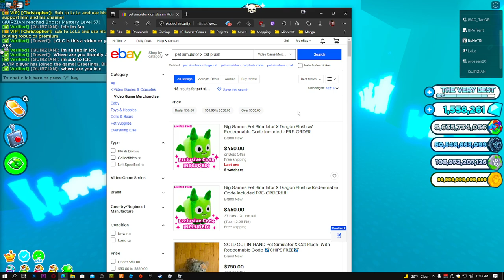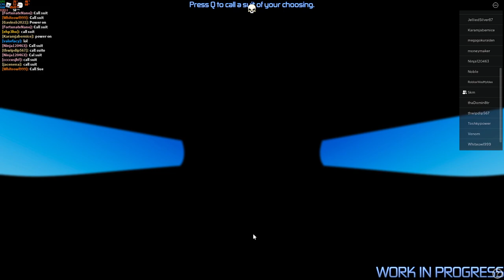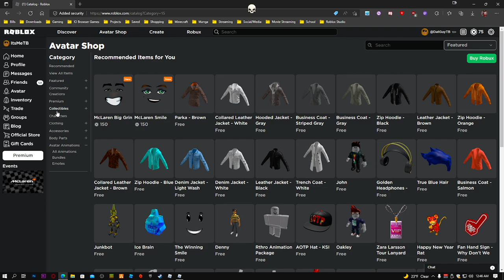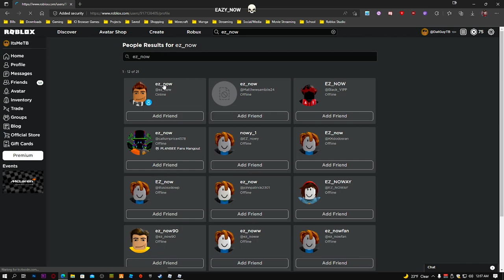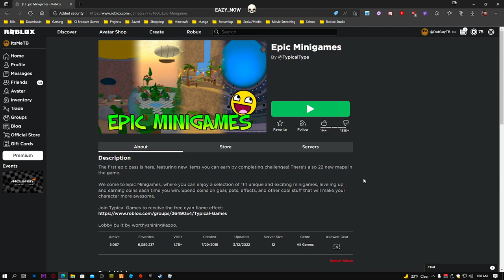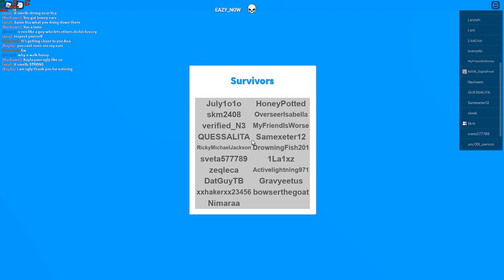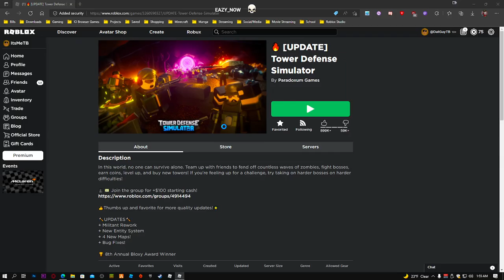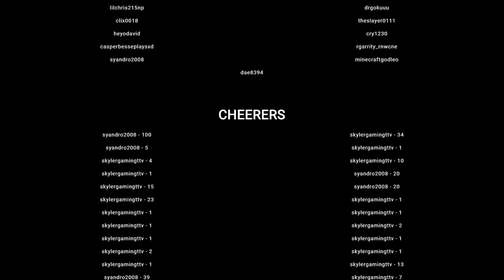Pet Simulator X - Twitch VOD Short Stream and LcLc Cameo??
🔶 Amazon Wishlist (Why Not?)

void update
bling hoverboard
how to get cat hoverboard meow
sleigh hoverboard
vip hoverboard
alien chest
trade plaza
steampunk
DARK MATTER
big maskot
grumpy cat nyan cat
tech world
heaven hell
Mythical Rarity
super rare pets
HAUNTED ISLAND
CANDY ISLAND
mushroom king
duping
ancient island
Enchantments
Samurai Island
pet enchants
Enchanted forest
Fantasy World
Enchanted pets
Tips & tricks
VLOGS
IRL
gaming
ttv
vod
shorts
roblox
clicker simulator
gaming
satisfactory
sims

If you want to play Roblox with me, search ItsMeTB (DatGuyTB) so you can join me in game! My joins are open!